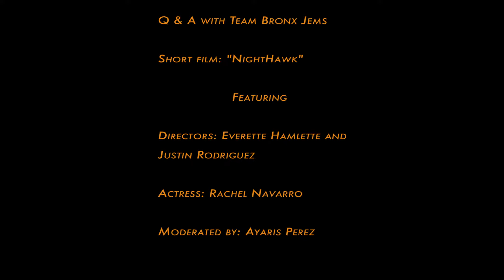Bx Film 48 Year One Post Film Q & A with the team "Team Bronx Gems" for the film "NightHawk"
Q & A session during the first annual Bronx 48 Hour Film Challenge with filmmakers Everette Hamlette, Justin Rodriguez, and actress Rachel Navarro who represented the filmmaking team, "Team Bronx Jems" and their short film was "Nighthawk"